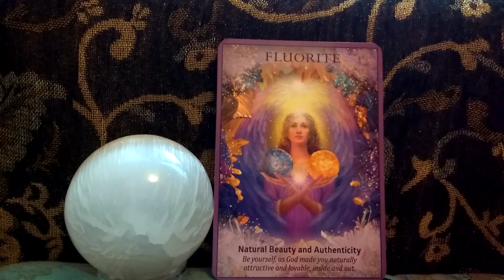Daily Oracle Card Reading 10th August crystal Angels fluorite tarot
Daily Oracle Card Reading 10th August

Crystal Angels Oracle Cards by Doreen Virtue